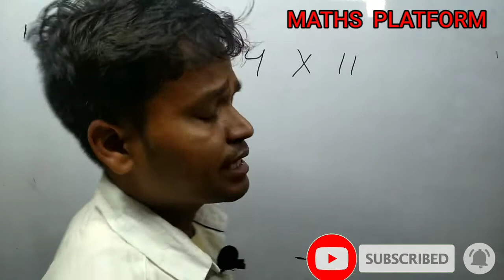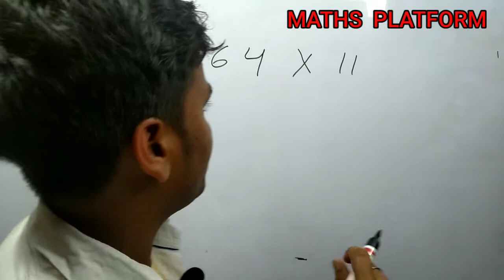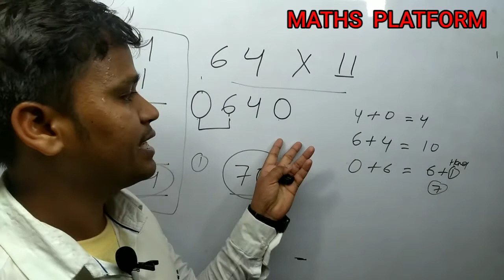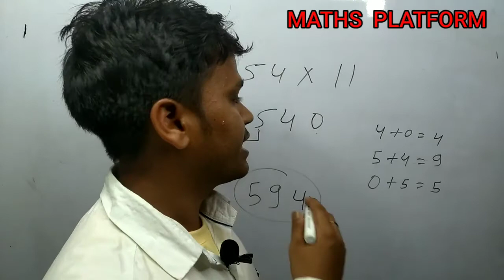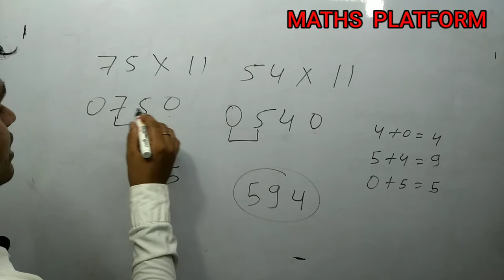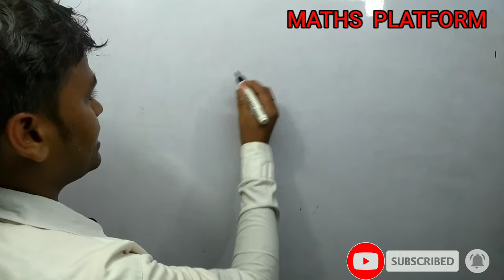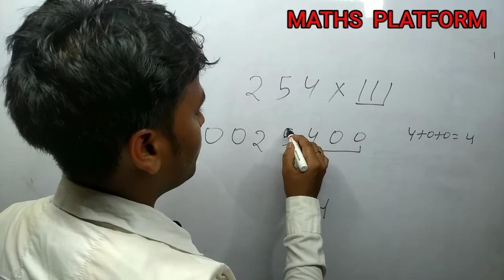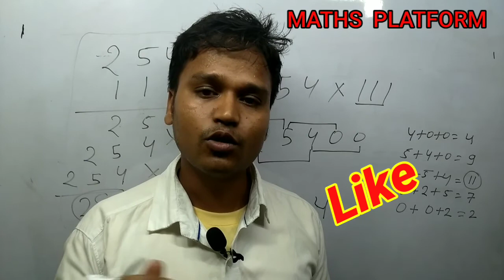Multiply Short Tricks For Fast Calculation 1ki Series/Short Tricks Multiplication हिन्दी में ।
Multiply Short Tricks For Fast Calculation 1ki Series/Multiplication Short Trick । NTPC BANK SSC DAROGA GD SSC
CURENT JAISA FAST MULTIPY
Multiply Short Tricks.

BANK_CPO_BIHAR POLICE
@DearSir @math masti fan lions @SK_Jha_Sir
Hello mere  dosto !

Multiply may be a hard task for you but when you indulge in same situations with multiplication short tricks,you will realise how easy it was t calculate multiplication in just minimum seconds with the help of this short tricks.

In thish video we are going to show you this multiply trick work.

guided by : MATHS PLATFORM
                    BY :D.KUMAR